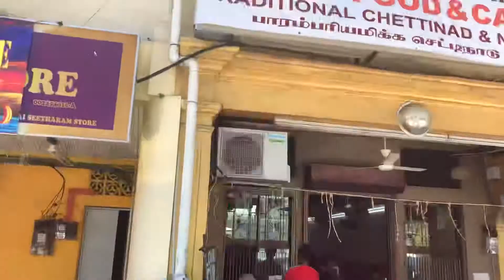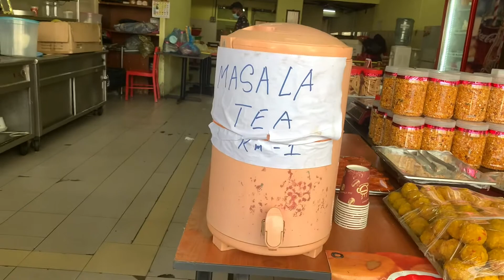Sapduvom : Paruppu Kari and Nei (ghee) | Friday Special | Kogu | Brothers | Vishal Food catering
We went to Brickfields to try out Vishal food catering opposite Hanuman Temple . Today our big bro Kumanan went to his workplace so Me and Keshoo went and hunted this delicious paruppu kari and nei at Vishal food catering. We love it as our Friday routine.